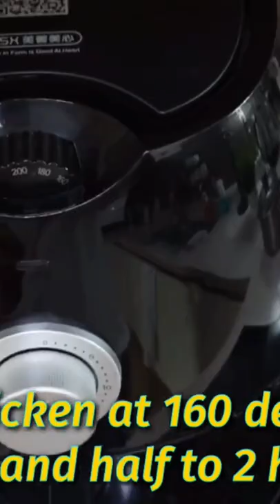Andok's Lechon Manok Secret Recipe Revealed